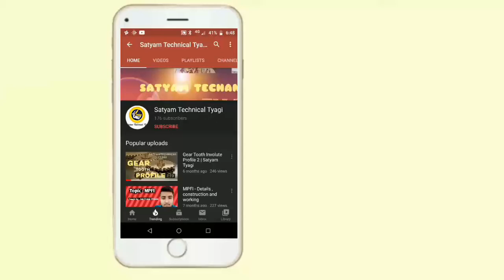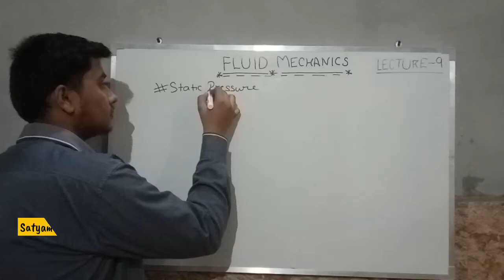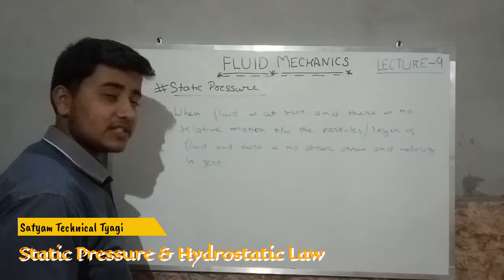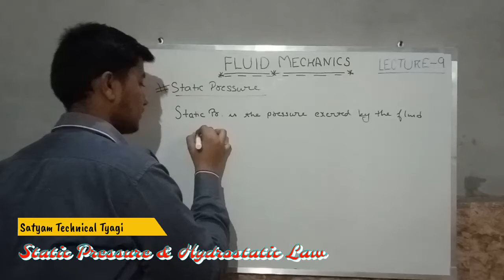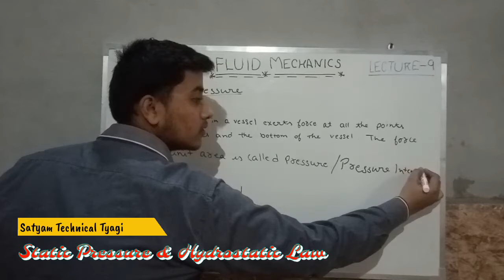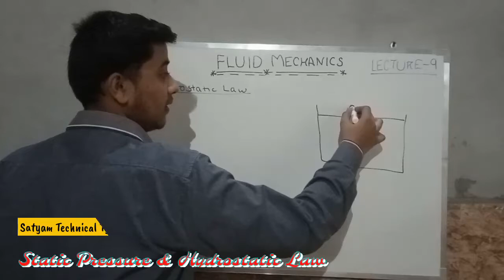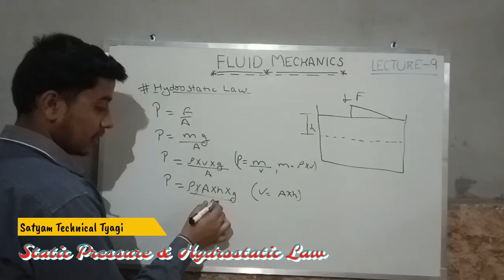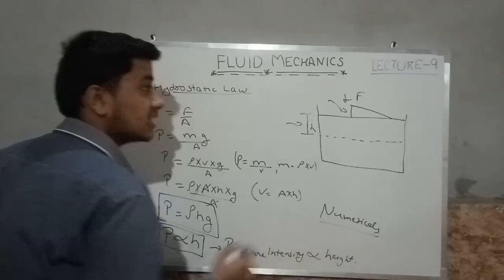Lecture - 9 | Static Pressure & Hydrostatic Law by SATYAM TYAGI